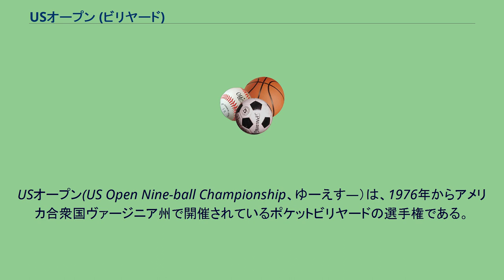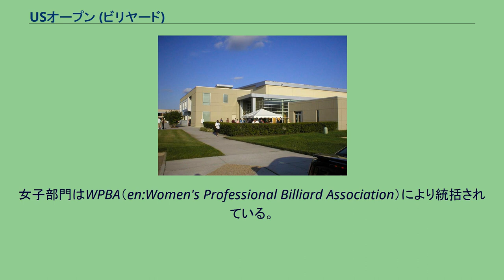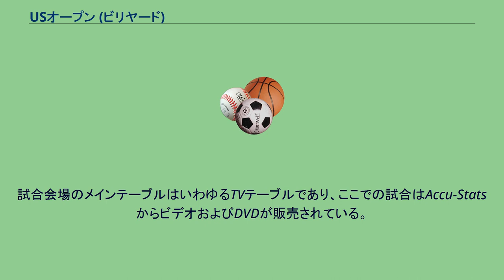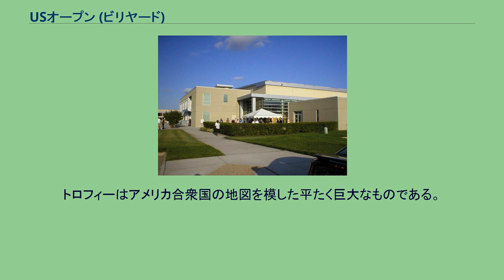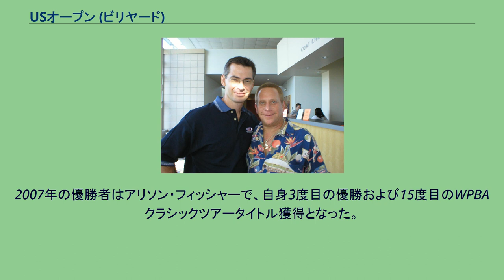USオープン (ビリヤード)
USオープン(US Open Nine-ball Championship、ゆーえす―）は、1976年からアメリカ合衆国ヴァージニア州で開催されているポケットビリヤードの選手権である。
世界のトッププロが競う国際オープン大会であり、今日では世界選手権とならんで最も権威ある大会の一つである。
2008年大会は10月19日〜25日。
2007年10月に開催された第35回USオープンの男子部門のチャンピオンはシェーン・ヴァン・ボーニング（en:Shane Van Boening）である。
この年から優勝賞金は5万ドルに上がった。
ボーニングはダブルイリミネーションで行われたこの大会で無敗のまま優勝し233人の頂点に立った。
決勝戦の相手は、前年の世界選手権者のロナート・アルカノ。
同年の女子チャンピオンはアリソン・フィッシャー（en:Allison Fisher）であった。
1976年に初開催されたUSオープンは、2005年には世界中から256名のプレーヤーが参加するまでになった。
男子部門のプロモーターは1976年以来、en:Barry Behrmanが務めている。
また、司会者としてスコット“ザ・ショット”スミスが有名である。
女子部門はWPBA（en:Women's Professional Billiard Association）により統括されている。
初回の大会は、現在の会場のチェサピーク・カンファレンス・センターから程近いノーフォークのビリヤード場「Q-Masters pool room」で開催された。
11セット先取・勝者ブレイクのダブルイリミネーションで行われ、勝者側（全勝）、敗者側（1敗、他の試合に全勝）の代表をファイナリストとし、決勝戦は13ラック先取で戦われる。
多くのポケット競技の選手権同様「完全ダブルイリミネーション」ではない。
USオープンは、そのダブルイリミネーションの過酷さから、「優勝するのが世界選手権より難しい」といわれることがある。
世界選手権のトーナメントでは始めは8ラック先取や9ラック先取から開始されるが、USオープンでは全試合が11ラック先取とセット数が多い。
また、ダブルイリミネーションであるため試合数自体も多いためスタミナも要求される。
試合会場のメインテーブルはいわゆるTVテーブルであり、ここでの試合はAccu-StatsからビデオおよびDVDが販売されている。
また、「ビリヤードクラブネットワーク」が動画をオンデマンド配信している（有料）。
著名なプロ選手や業界関係者による実況・解説が付加されている。
優勝者には副賞として緑のブレザーが授与される伝統がある。
また、USオープンのエントリー費が終生免除される。
トロフィーはアメリカ合衆国の地図を模した平たく巨大なものである。
アジア勢の優勝は1994年のエフレン・レイズ（フィリピン）、2005年のアレックス・パグラヤン（フィリピン/カナダ）、2015年の鄭喻軒（台湾）のみ。
2008年まで、アメリカ人以外で優勝したプレーヤーは、エフレン・レイズ、ラルフ・スーケー、アレックス・パグラヤン、ミカ・イモネンの4人のみで、この4人はいずれも世界選手権の優勝者であった。
（Mike Lebronはアメリカ人と数える。）その後現在（2018年）に到るまでに、英国のダレン･アプルトン、台湾の鄭喻軒、スコットランドのジェイソン・ショウが加わった。
男子の選手権と異なり、女子部門では出場資格がWPBA所属のプロに限られ、さらに一定以上の試合に出場してポイントを得ている選手のみとなる。
2007年の優勝者はアリソン・フィッシャーで、自身3度目の優勝および15度目のWPBAクラシックツアータイトル獲得となった。